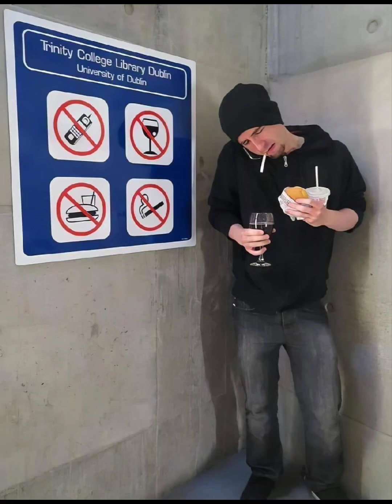Funny pictures with people, sculptures, objects, animals, and situations. Part I.